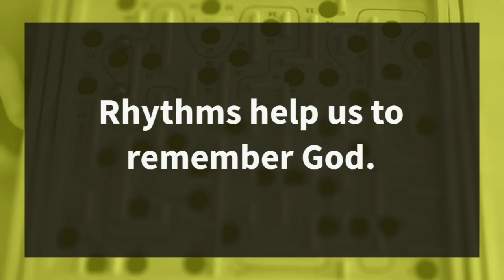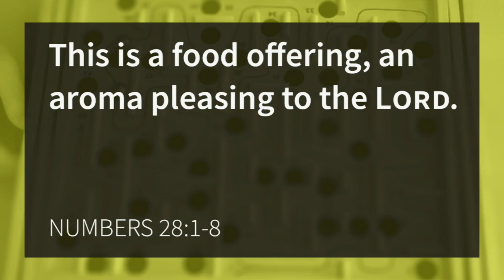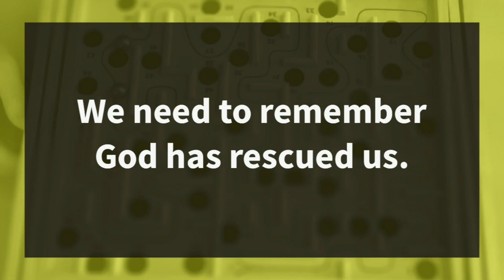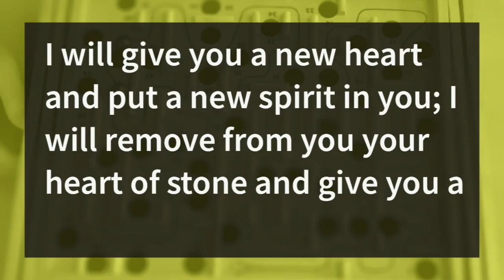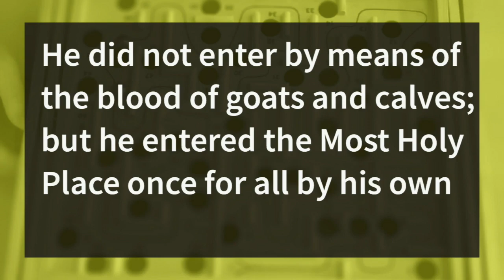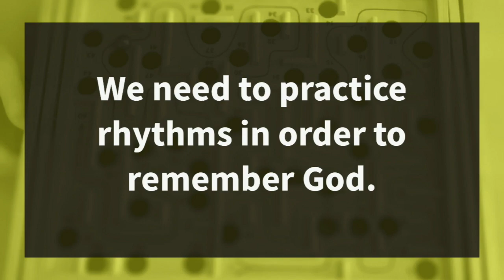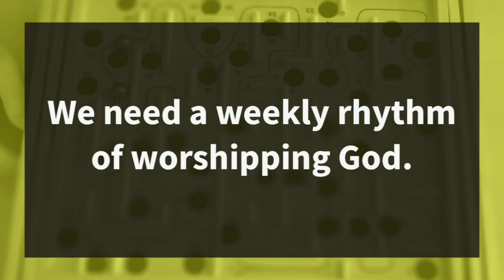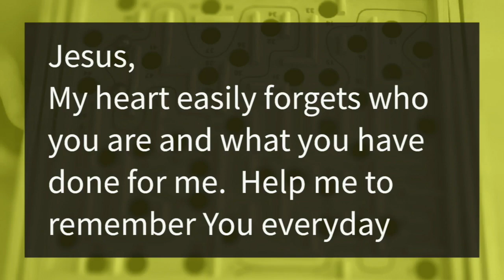Forgetfulness | 2-24-2019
In Numbers we see the Israelites had sacred daily, weekly, and yearly rhythms that helped them remember who God was and what He had done for them. In this message we look at the annual feasts of the Israelites to show how rhythms of remembrance renewed their minds and restored their attitudes.